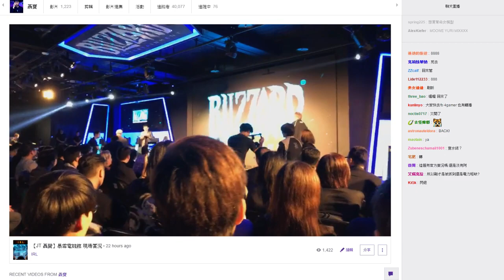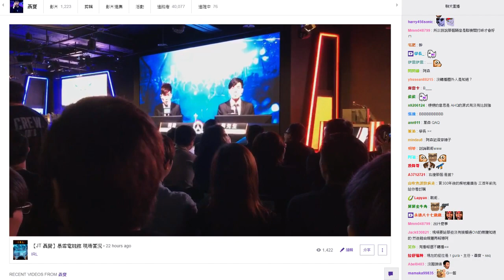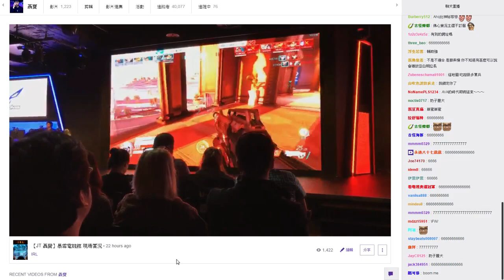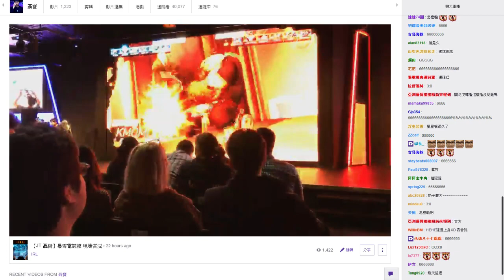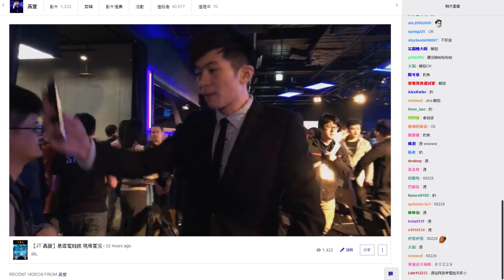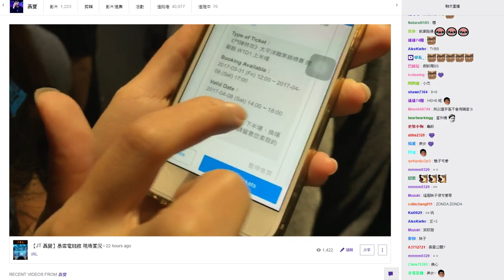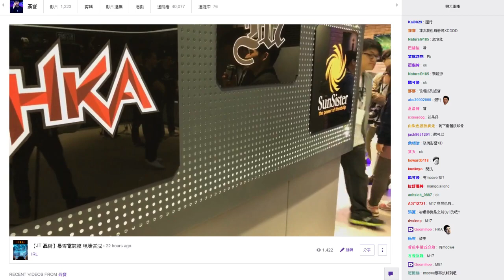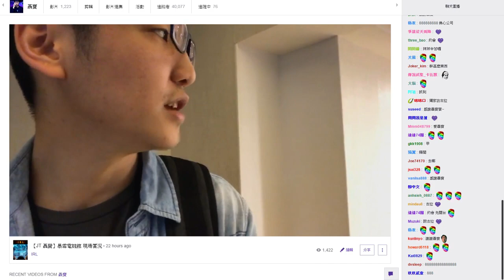【聶寶】暴雪電競館 開幕實況 場內參觀